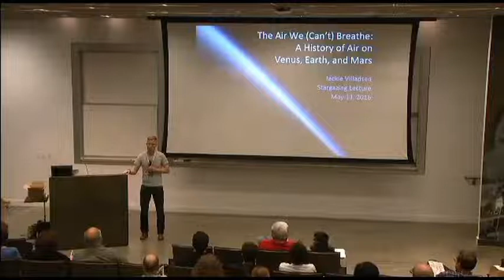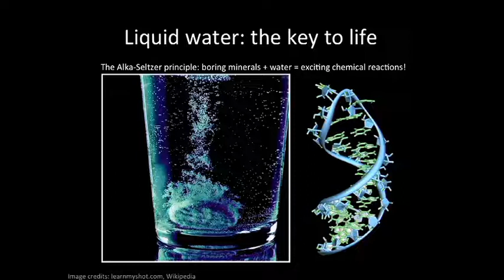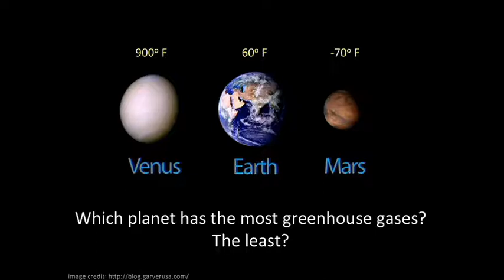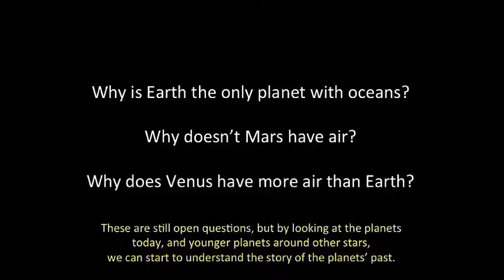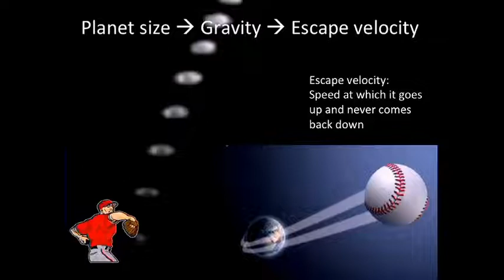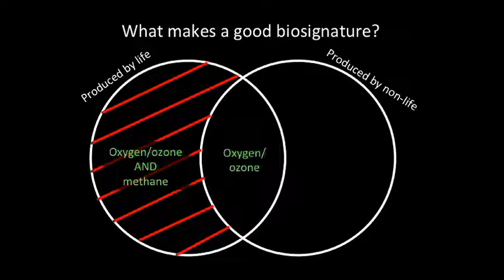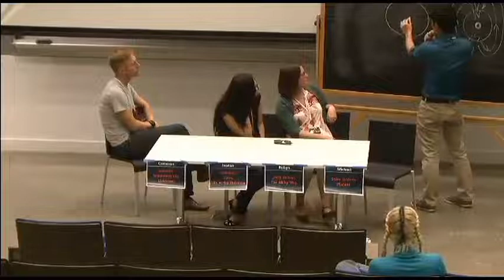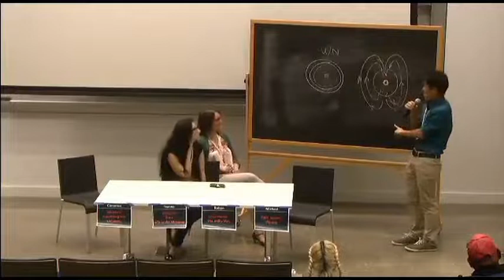The Air We Breathe: A History of Air on Venus, Earth, and Mars - Jackie Villadsen - 05/13/2016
What makes Earth a special place to host life, and could life exist elsewhere in our solar system or beyond? Lecture: 03:50; Lecture Q&A: 38:00; Panel Q&A: 44:13

Lecturer: Jackie Villadsen
Title: The Air We (Can't) Breathe: A History of Air on Venus, Earth and Mars
Abstract: Air is critical to life. To understand where we come from, and to predict whether planets outside our solar system can support life, we need to understand where our air comes from. Venus, Earth, and Mars are all small, rocky planets at a distance from the Sun that gives them "moderate" temperatures, but only Earth has a hospitable atmosphere and oceans on its surface. We will take a tour of these three planets throughout history. How did Mars lose its air and its oceans? How did Venus lose the water from its atmosphere? How has Earth's atmosphere been changed by the presence of life and can we use this information to detect life on planets outside our solar system?